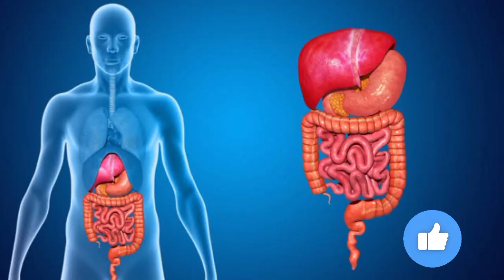दूध और अश्वगंधा पीने के ज़बरदस्त फ़ायदे | Doodh aur ashvagandha peene se kya hota hai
ashwagandhaashwagandha powder
ashwagandha root
ashwagandha benefits
ashwagandha powder benefits
kyu khana chahiye ashwagandha
doodh aur ashwagandha ke fayde
ashwagandha churna
ashwagandha ke fayde
doodh aur ashvagandha pine ke fayde
दूध और अश्वगंधा पीने के फ़ायदे

My wife channels
Consult with hamida